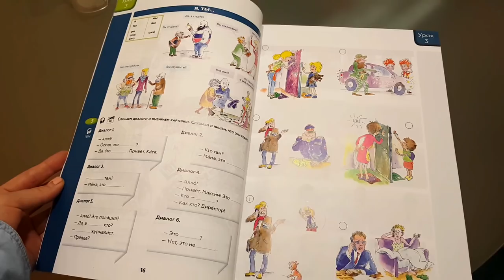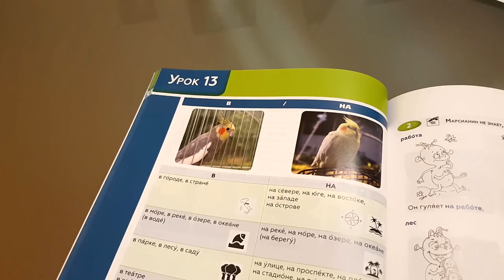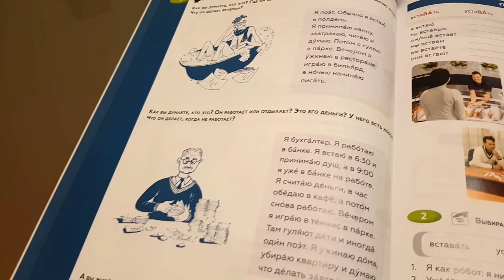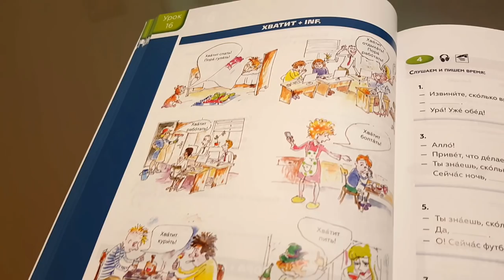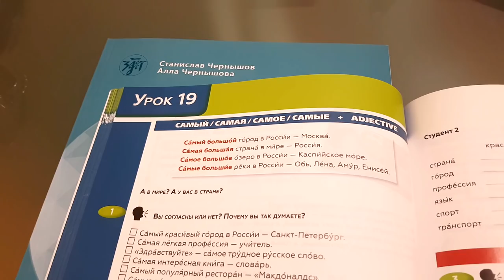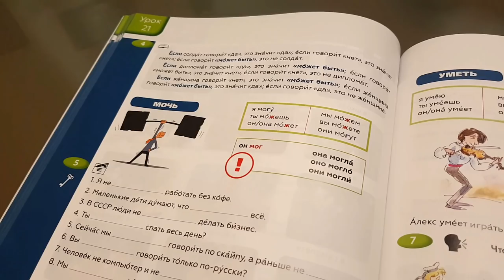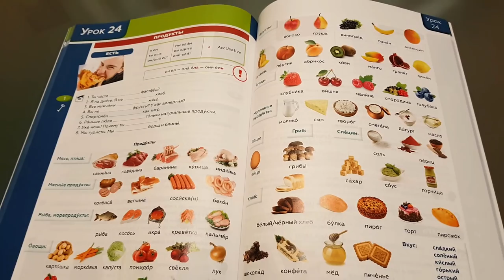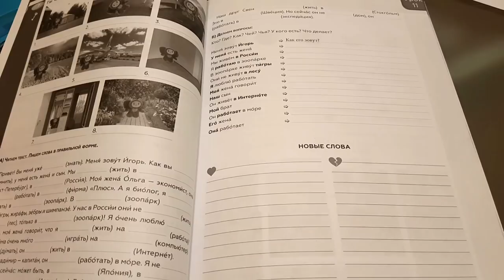New version of famous "POEKHALI!" book - Stanislav Chernyshov - Станислав Чернышов - Поехали!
❤️ В двух словах: Станислав Чернышов, Поехали, русский язык, уроки русского, русский как иностранный, учебник русского языка, Анастасия Семьина, Stanislav Chernyshov, Anastasia Semina, learning Russian language, Russian language lessons, Russian videos with subtitles, Saint Petersburg, Russia.
Let’s be friends!